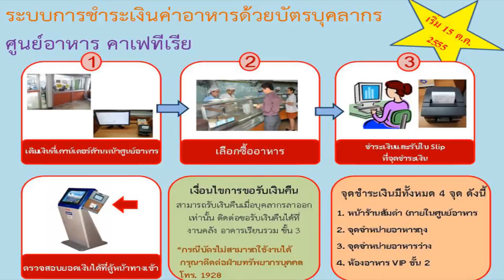ชำระเงินค่าอาหารด้วยบัตรบุคลากร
ระบบการชำระเงินค่าอาหารด้วยบัตรบุคลากร